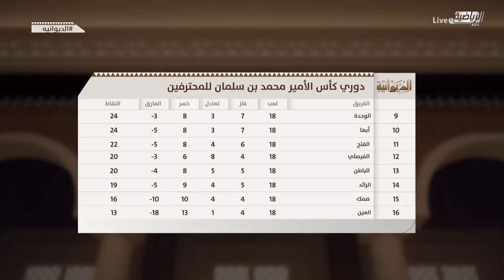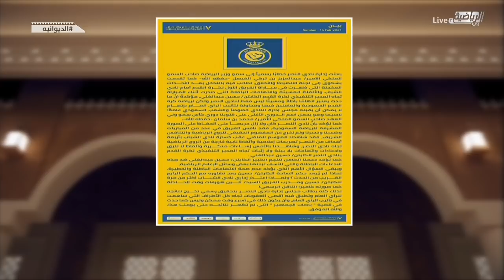حلقة برنامج الديوانيه الاحد ١٤ فبراير ٢٠٢١